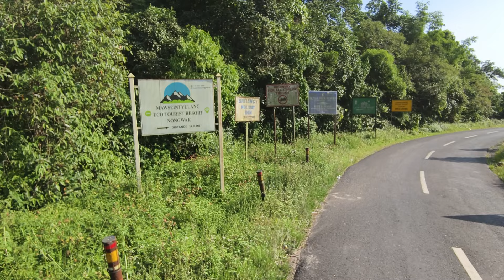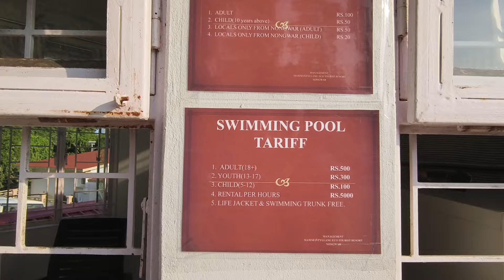Swimming at Mawseintyllang Resort😍 | Funny Experience😂